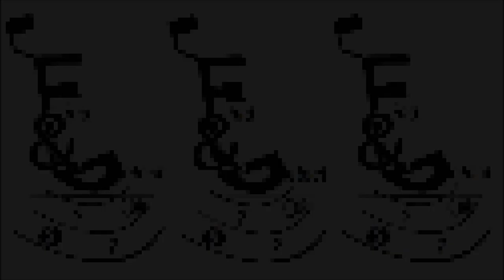Back at my normal site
1800's site that I go to when I want to find some good history.
This is family property, so I am able to use a shovel (which I was testing because I just finished modifying). If it was on any other property, public or private (unless in the woods or farm land) ONLY use a hand trowel. SHOVELS DRAW BAD ATTENTION TO THE HOBBY (Cities will BAN metal detecting in public areas)!
-Always know the LAW!
-Be sure to ALWAYS cover your holes (make it like you were never there).
-If going to a public area, go when there are less people around (cold days, early in the morning, etc.)
-This is a HOBBY, not a get rich quick scheme.
I try and show the VDI readings before I dig so others can learn the sounds and numbers of certain items in the ground before digging them. Of course I was hoping for more than just lead and square nails but I always enjoy finding some good lead.
I did dig more square nails than in the video, my ratio for keepers to trash was about 50/50, and that is because I'm starting to dig more and more iffy signals.